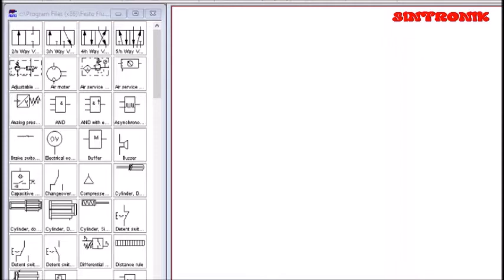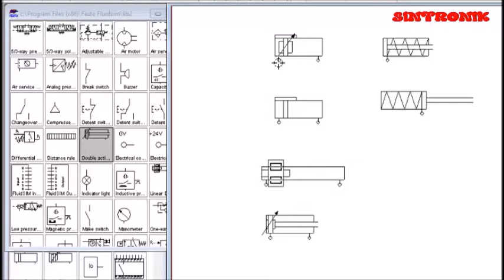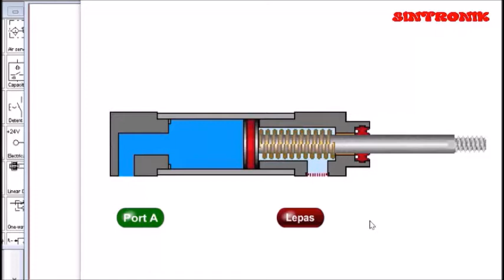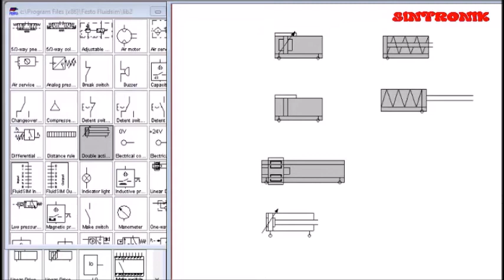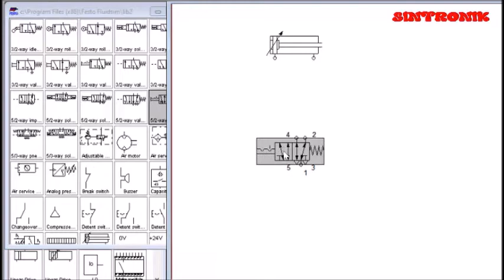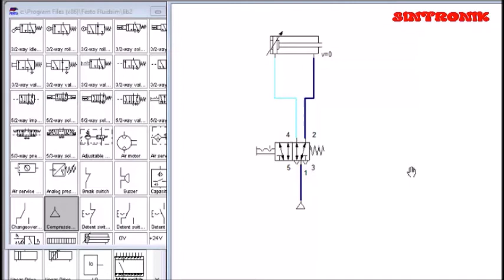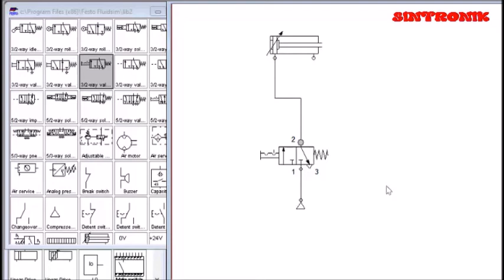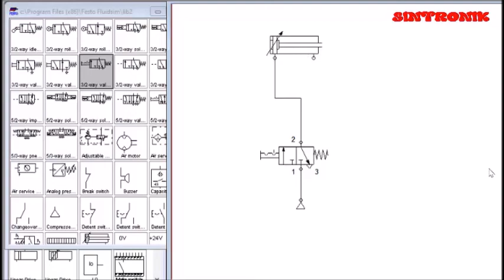Double Acting Actuator (Part 1).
Yang di diskusikan dalam video ini adalah mengenai pengenalan sebuah double acting actuator. Double Acting Actuator ini mempuyai dua port, sedangkan Single Acting Actuator hanya mempunyai 1 port. Kedua jenis actuator ini mempunyai fungsi masing masing dalam pemanfaatan aplkasinya.